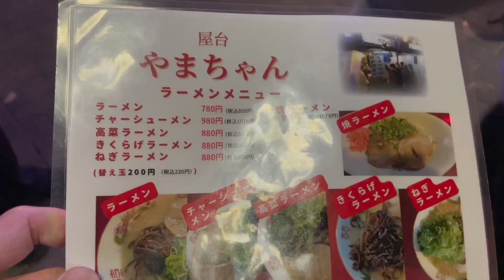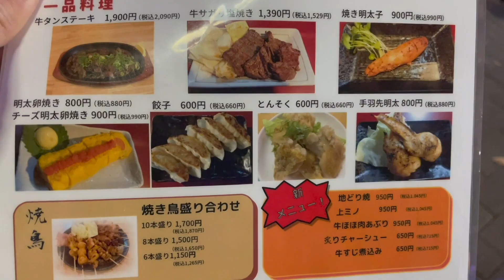Essential Rules You Need to Know Before Visiting Nakasu: Japan's Hidden Nightlife and Cuisine Haven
Join me on an exciting journey through Nakasu, a bustling district in Fukuoka, Japan, known for its vibrant nightlife and unique yatai (food stall) culture. In this video, we delve into the must-know rules and the charm of this hidden gem.

Location: Nakasu, Fukuoka, Japan

Key Features:

Explore over 150 yatai, offering everything from Hakata ramen to yakitori.
Understand the yatai etiquette, including seating arrangements and interaction with locals.
Discover the nuances of ordering at these compact, yet culturally rich stalls.
Learn why Nakasu's outdoor dining is perfect for dishes like the aromatic tonkotsu ramen.
Tips to Remember:

No restrooms in yatai - plan ahead!
Regulars tend to sit on the left - newcomers, start from the right.
In yatai culture, your neighbor is your friend.
Customize your Hakata ramen experience with noodle firmness - 'barikata' for the win.
Embrace the art of loud noodle slurping.
No large servings, but 'kaedama' (extra noodles) is a must-try.

Whether you're a first-time visitor or a seasoned traveler, this video is your ultimate guide to enjoying Nakasu like a local.